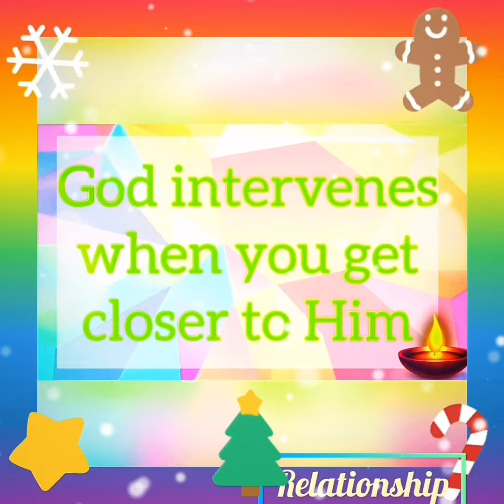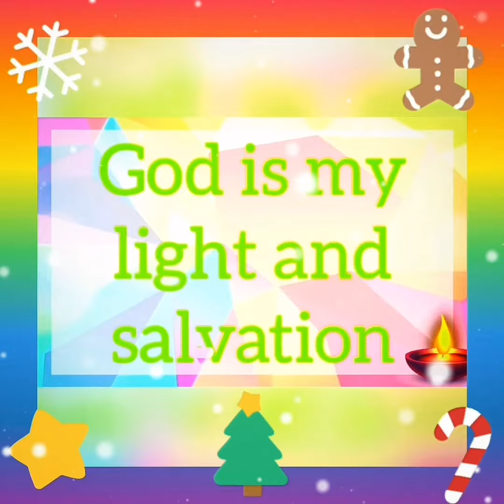GOD WILL DO IT, BELIEVE❤⚘